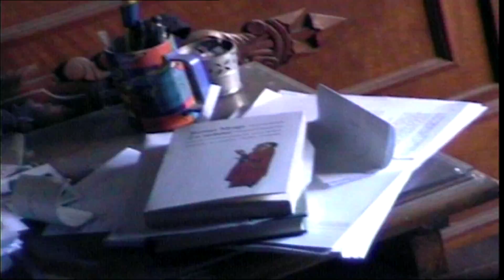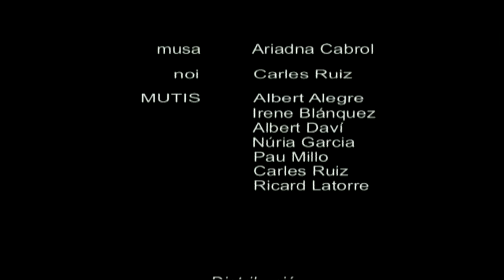MUTIS_Rallant el marbre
Video oficial de "MUTIS_Rallant el marbre" . Subscriu-te al canal de Discmedi per no perdre't cap dels seus videos